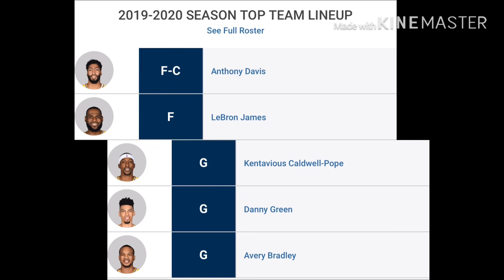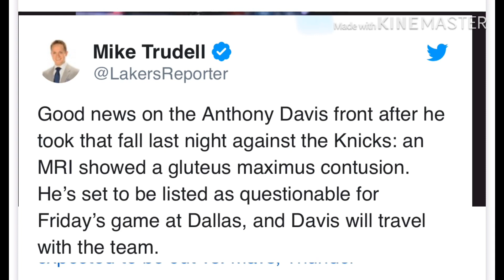NBA: Game Preview | Lakers vs Dallas | Jan.11,2020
The Review:
Game Review
Stats comparison